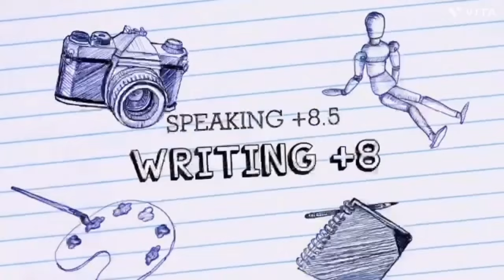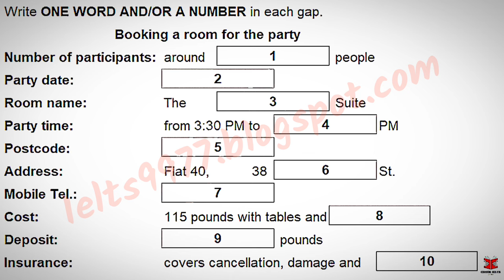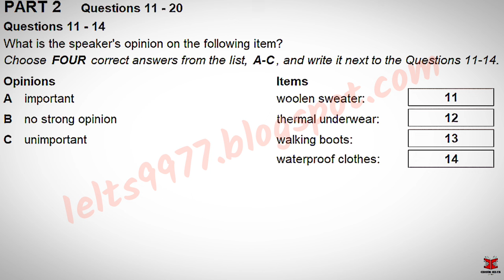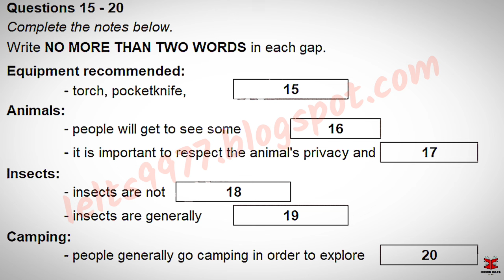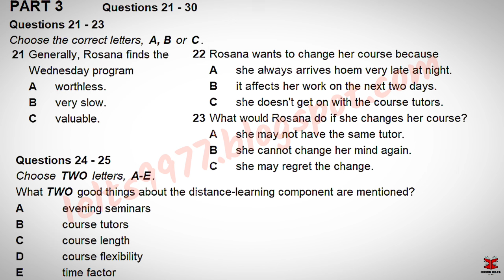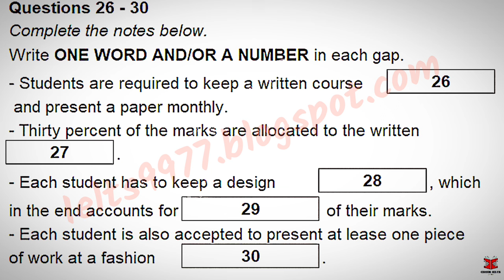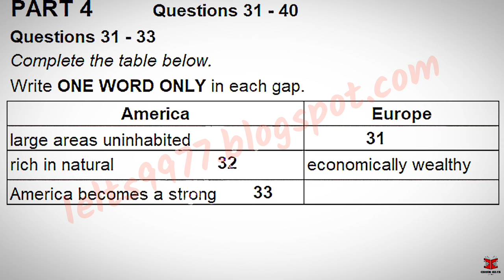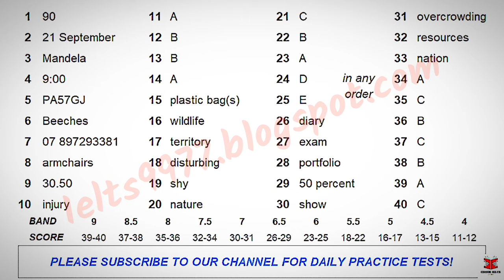January IDP IELTS LISTENING TEST || official Cambridge test listening test 2024